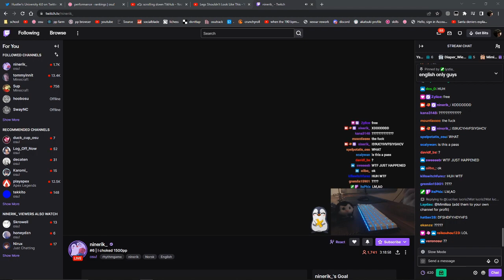ninerik GODMODE on ange du blanc pur HDDT